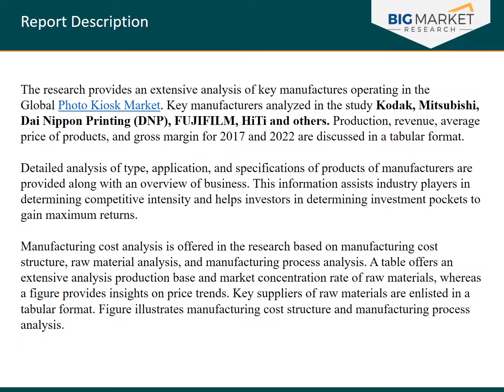Global Photo Kiosk Sales Market Research 2017 - Industry Demand, Application and Analysis 2022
About Photo Kiosk Market
An overview of the Global Photo Kiosk Market is offered on the basis of product overview and detailed segmentation of the industry.
The research provides market segmentation based on types, applications, and geography. Each type of Photo Kiosk is analyzed with insights on production and production market share for 2017 along with key manufacturers for each type enlisted using a tabular representation. Furthermore, consumption market share for each application is offered in the research for 2017 in a tabular format. Regional analysis is discussed in terms of current market status and growth prospects for the period, 2012–2022. Geographies analyzed in the study are United States, EU, Japan, China, India and Southeast Asia. Statistics on revenue and growth rate for each region are mentioned with the help of figures for the historic period and the forecast period.